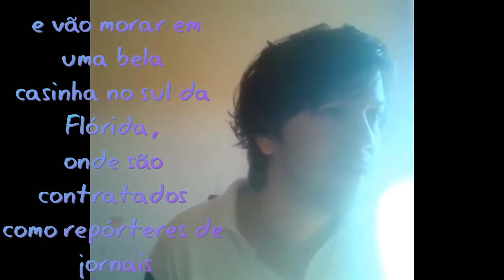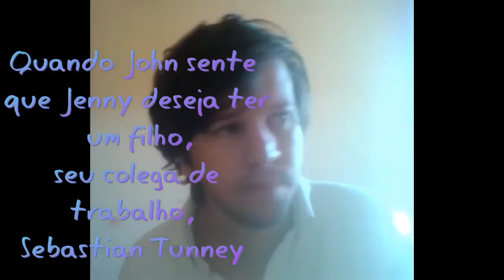Marley e Eu filme tela sucessos sbt 27/11/ 2020